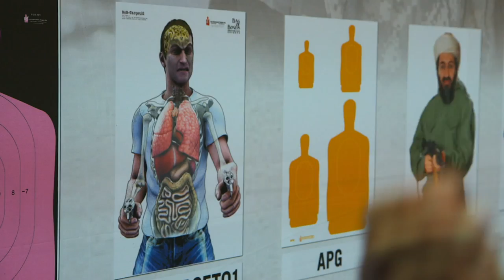The Armor of Light 2015 Official Trailer [HD 1080p]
The directorial debut of Abigail Disney, THE ARMOR OF LIGHT tracks Reverend Rob Schenck, an anti-abortion activist and fixture on the political far right, who breaks with orthodoxy by questioning whether being pro-gun is consistent with being pro-life. Along the way, he meets Lucy McBath, the mother of Jordan Davis, an unarmed teenager whose murder in Florida has cast a spotlight on Stand Your Ground laws. ARMOR follows these unlikely allies through their trials of conscience, heartbreak and rejection, as they bravely attempt to make others consider the growing toll of gun violence in America through a moral lens. In this courageous look at our fractured political culture, an Evangelical minister and the mother of a teenage shooting victim come together across deep party lines to find common ground.FacebookTwitterDirector  Abigail E. Disney
  Genre    Documentary